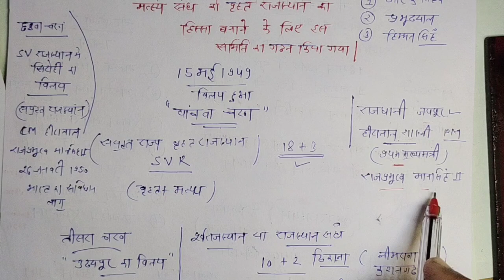RAS Pre 2023 Rajasthan History। राजस्थान का एकीकरण।